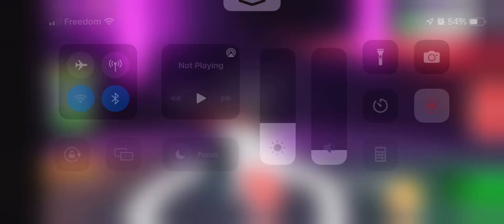Making a Neon Black Macaque on Roblox Adopt Me